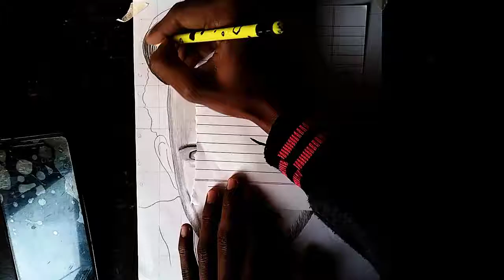How to draw Ritik roshan